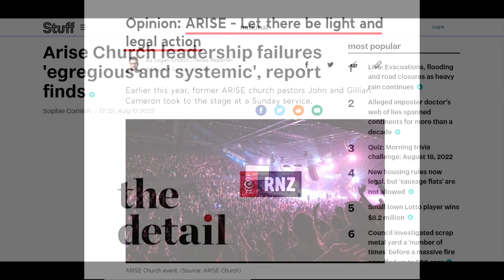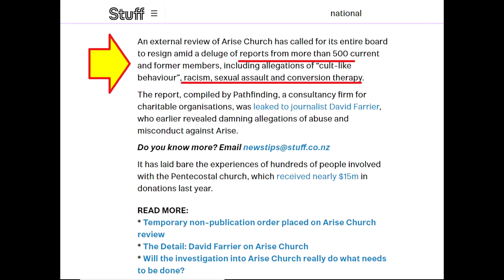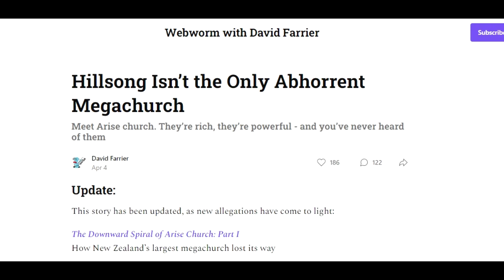Arise Church New Zealand Under Scrutiny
Arise Church New Zealand pastors have resigned and they are facing a lot of the same problems as Hillsong went through.